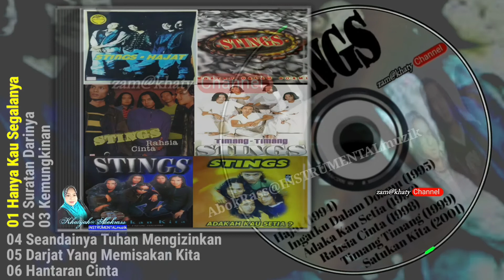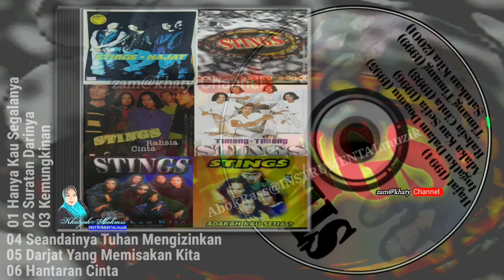HanyaKauSegalanya & Suratan darinya STINGS(zam@khaty)